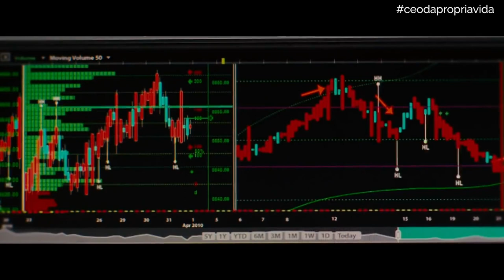SUA CARREIRA COMO LABORATÓRIO 🔬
Nesse vídeo, eu te falo sobre como hackear a sua vida e carreira para conquistar tudo o que é importante para você.

Até breve! ;-)